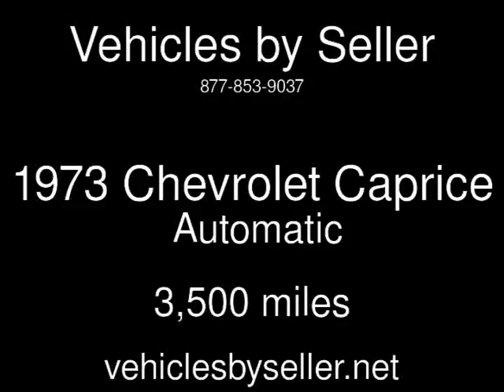1973 Chevrolet Caprice Used Cars - Omaha,Nebraska - 2016-10-01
See more details about this used car This 1973 Chevrolet Caprice with 3,500 miles is for sale at Vehicles by Seller.